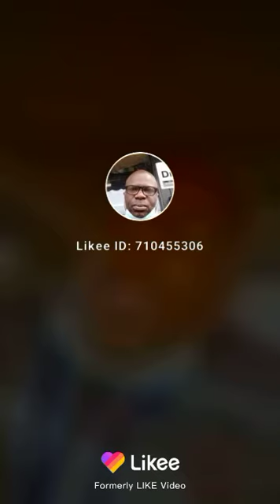Mr Rakeem Friday mix